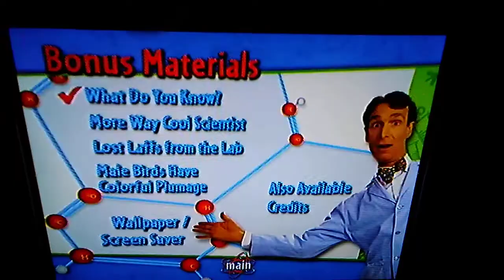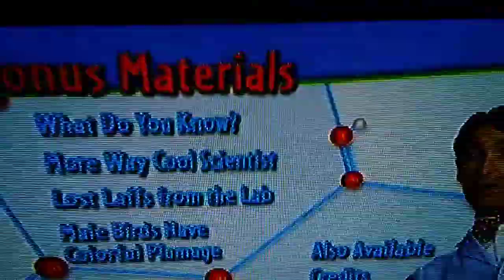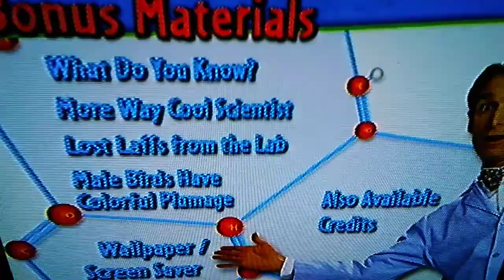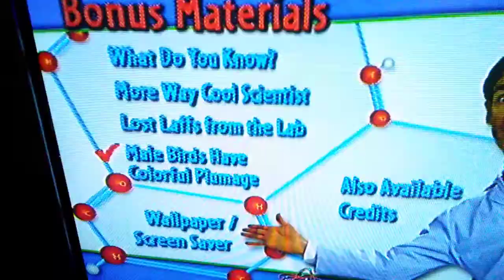Bill Nye The Science Guy Birds Bonus Segments